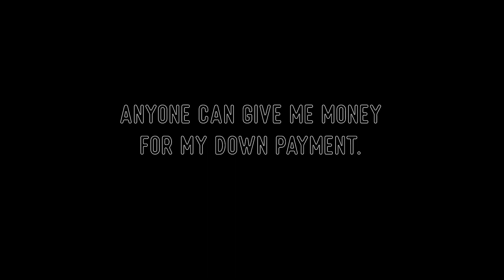Mortgage Minute: True or False | Down payment gift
We would love to accept that large sum of money you received from grandma for your down payment! 👪 Just make sure you can prove that it's a gift. Talk to your Movement loan officer about whether the money you were given is eligible for the down payment. Blog